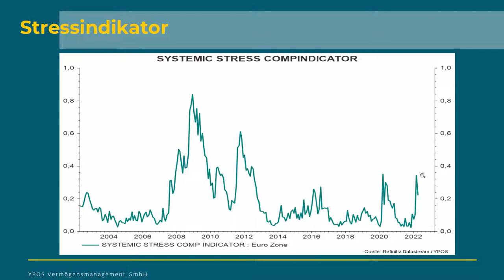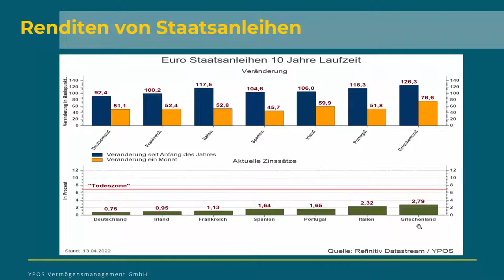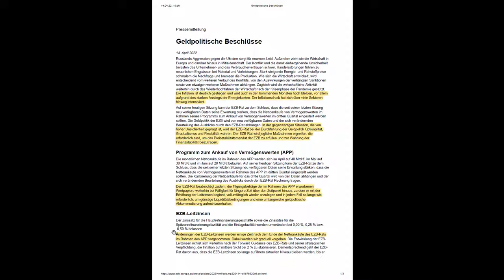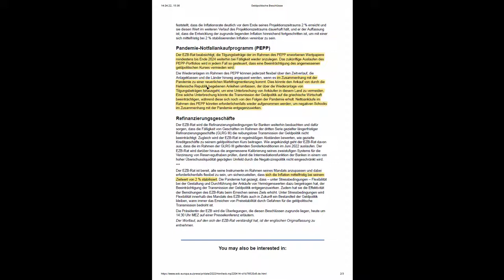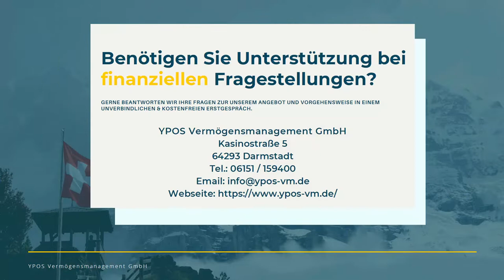Ultralockere Geldpolitik forever? Irgendwas ist immer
Mal ist es finanzieller Stress, mal steigende Renditen, dann die Geopolitik. Liegt aktuell nichts an, dann sind es die strukturellen Leistungsunterschiede der Euromitgliedsländer, die als "All Time Classic" für diskussionswürdige Begründungen erhalten müssen. Wir betrachten die heutige EZB Pressemittelung und kommen zu der klaren Erkenntnis: Die finanzielle Repression bleibt ein Dauerbrenner.

Die Themen im Überblick:
🧠Rechtfertigen Stressindikatoren diese ultralockere Geldpolitik?
🧠Renditen von Staatsanleihen gestiegen
🧠Zinserhöhung kurzfristig kein Thema
🧠Bilanzschrumpfung ebenfalls nicht absehbar